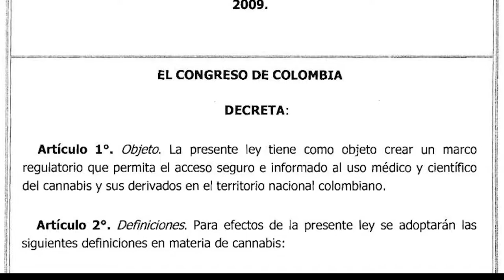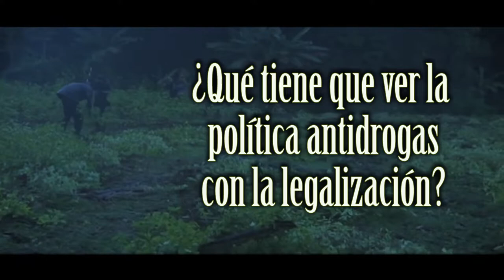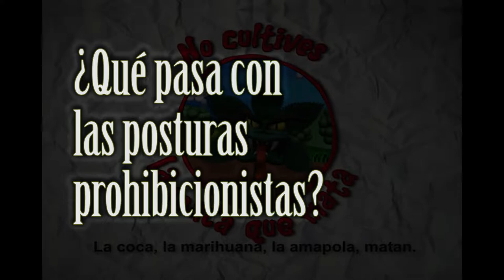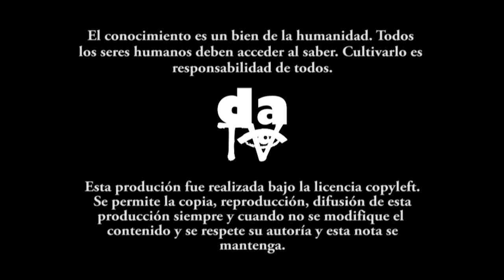Marihuana medicinal en Colombia. Un negocio de pocos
El equipo de desdeabajo Televisión conversó con un agrónomo cultivador de marihuana medicinal y un abogado investigador de la política de drogas en Colombia; con quienes se discutió sobre la perspectiva de la legalización del cannabis medicinal en el país, la posibilidad de participación que hay para las comunidades indígenas y campesinas cultivadoras de esta planta, y las implicaciones culturales que tiene la legalización en una sociedad tan conservadora como la nuestra.